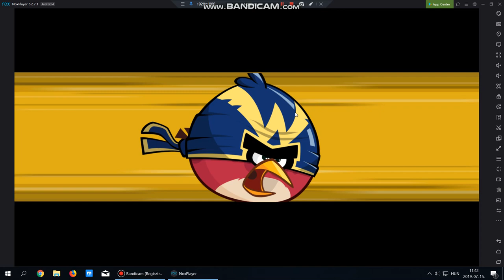Angry birds friends Level 4 2019.07.15